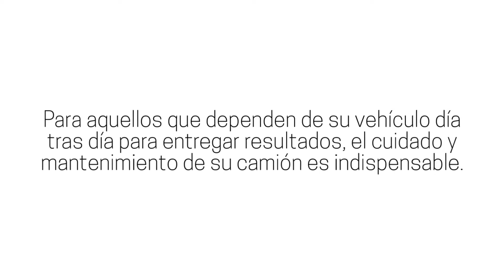Mantenimiento de tu camión usado | FUSO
Camiones FUSO te invita a cuidar tu camión con una serie de consejos básicos pero útiles. Al seguir estas sugerencias tu camión funcionará como nuevo.